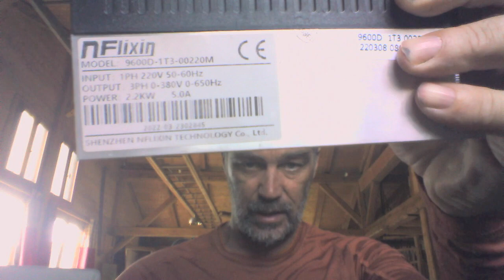A moan about disaster farmers on Youtube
Since the Titan submarine implosion, there has been a massive uptick in wankers churning out quick, devoid of content videos cashing in.  This is  a breakdown of some of the stuff that annoys me the most.

Half way decent videos on Titan you should probably watch if you want to learn something :

Most of the rest is absolute shite.  Of particular wankyness is Jeff Ostroff, who has been told repeatedly that the titan layup was alternating layers of axial and hoop-wound, but continues to push the "it's all hoop wound" crap.  It's not fucking rocket science to check up on this, for fuck's sake.

Oh, and here's a link to the web store for nFlixin.  I get nothing from this except promoting a company that makes decent stuff at good prices, and somehow manages to have good customer and technical support.  The 9600 range of inverters is pretty good.  "Chinese gear" caveats do apply, probably upsize by a range - if you have a 2.2kW motor, get a 4kW inverter.